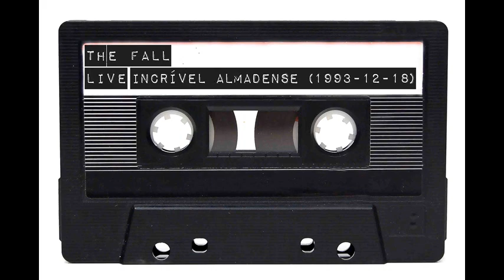The Fall @ Incrível Almadense, Almada (1993-12-18)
The Fall
Recorded live at:
18 December 93
Incrível Almadense, Almada
Portugal

Total Running Time: 86:20

Limited to 30 numbered copies.

First show in Portugal!

If you are the band or its official representative and you do not want this material to be here on youtube, please get in touch with me " " the video will be removed.

The purpose is to share the beautiful and talented artists, so please support them. Thank you